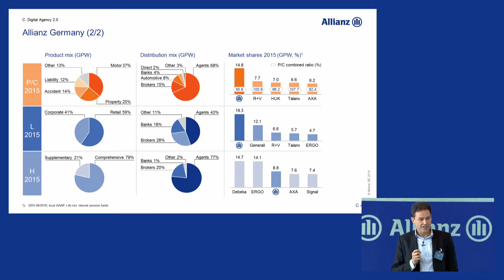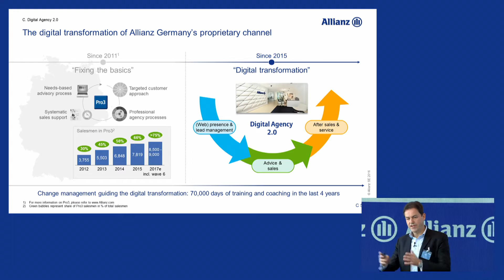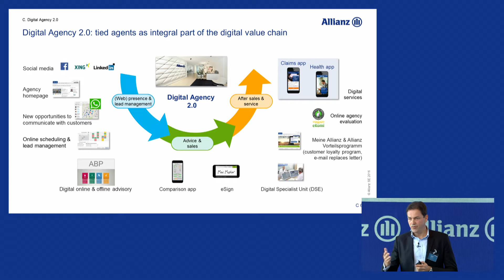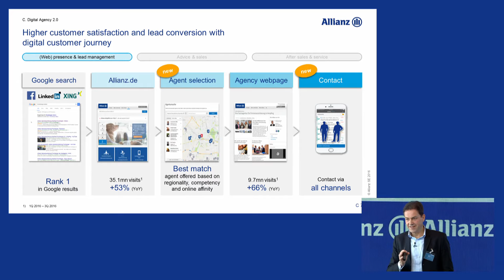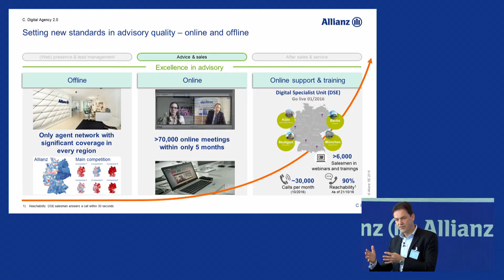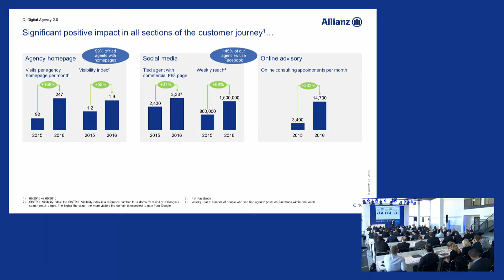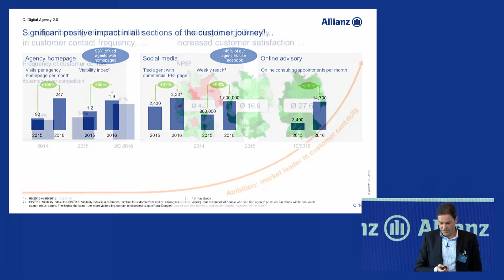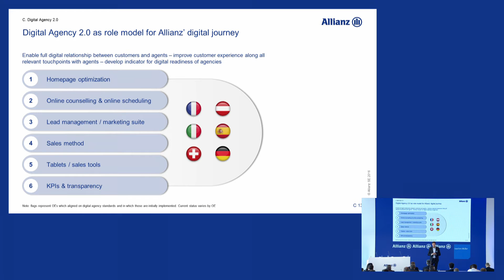Capital Markets Day 2016, Joachim Müller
Together with its customers and sales partners, Allianz is one of the strongest financial communities. More than 85 million private and corporate customers insured by Allianz rely on its knowledge, global reach, capital strength and solidity to help them make the most of financial opportunities and to avoid and safeguard themselves against risks. In 2015, around 142,000 employees in over 70 countries achieved total revenues of 125.2 billion euros and an operating profit of 10.7 billion euros. Benefits for our customers reached 107.4 billion euros. This business success with insurance, asset management and assistance services is based increasingly on customer demand for crisis-proof financial solutions for an aging society and the challenges of climate change. Transparency and integrity are key components of sustainable corporate governance at Allianz SE.